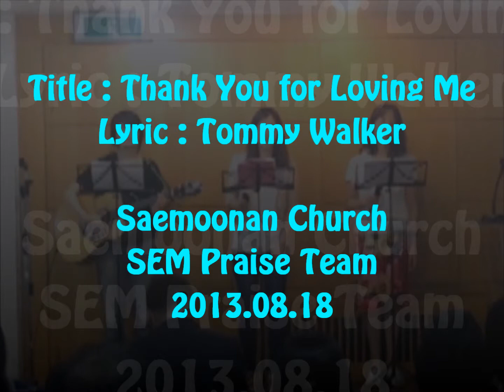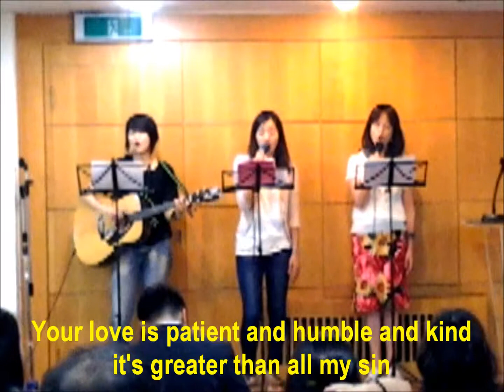SEM Praise Team - Thank You for Loving Me (with lyrics)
P.S.